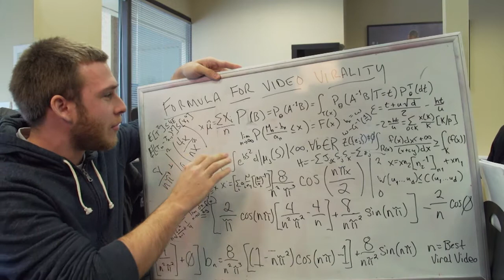Best Of "This Is United" | Number 2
We've come up with a formula for making a viral video! Here it is, the most viral video of 2015.